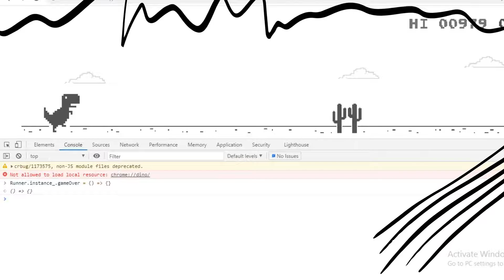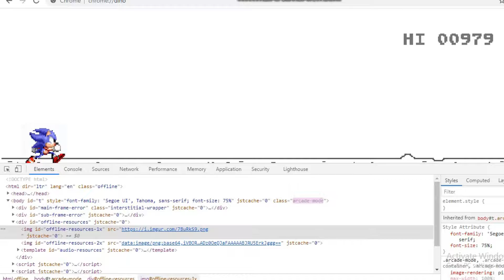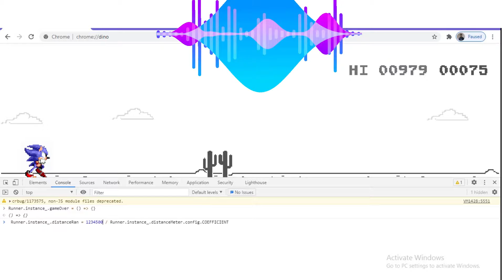Mod the Dino Game in 3 lines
Add new Characters and make your dino unstoppable
MAKE DINO UNSTOPPABLE:

SET HIGH SCORE
Runner.instance_.distanceRan = 12345 / Runner.instance_.distanceMeter.config.COEFFICIENT